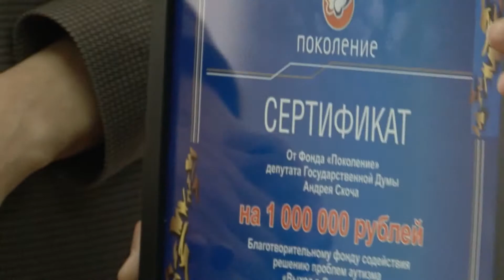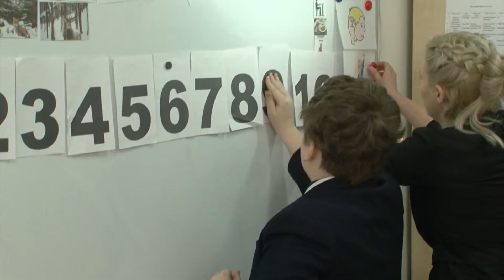Сертификат на миллион рублей получил благотворительный фонд «Выход в Белгороде» от фонда «Поколение»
Дети с аутизмом смогут учиться вместе со сверстниками. Фонд «Выход в Белгороде» уже на протяжении 5 лет реализует инклюзивные проекты в помощь таким детям, которых сегодня в регионе более трех тысяч. Многие из подопечных фонда уже посещают специальные классы в школах, где с ними работают специалисты. Поддерживает такое обучение и фонд «Поколение» Андрея Скоча. В этот раз помощь составила один миллион рублей.  Подробнее